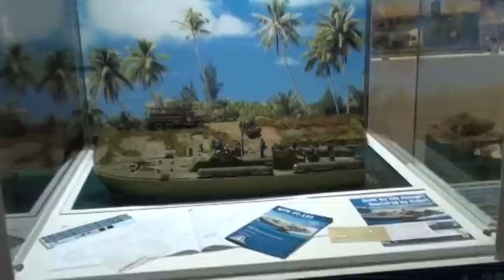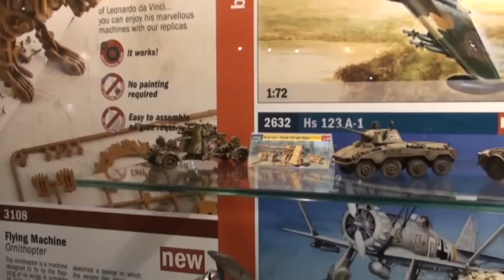Toyfair 2013 Italeri Stand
Video-Dokumentation von der Spielwarenmesse 2013 in Nürnberg. Bericht vom Italeri Stand und der dort vorgestellten Modelle und Neuheiten.